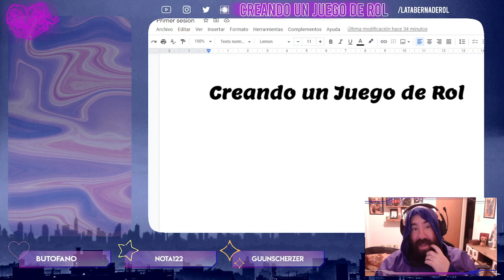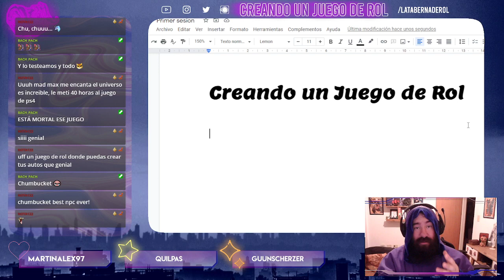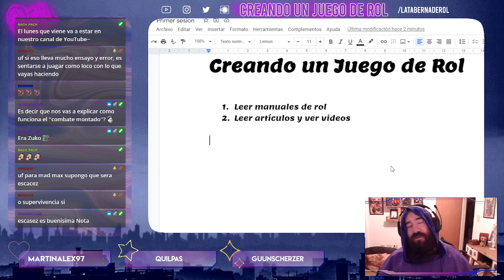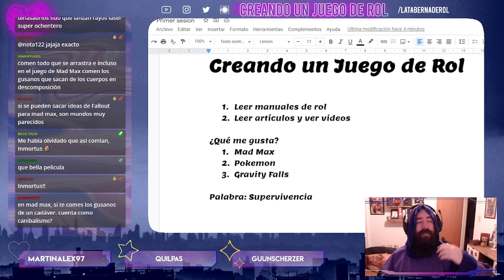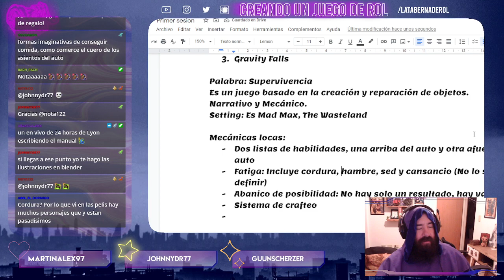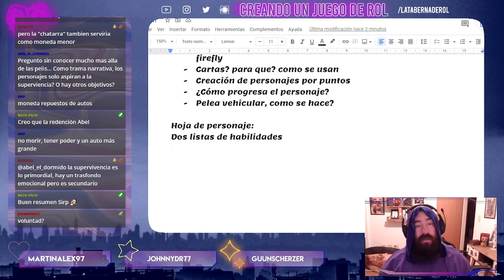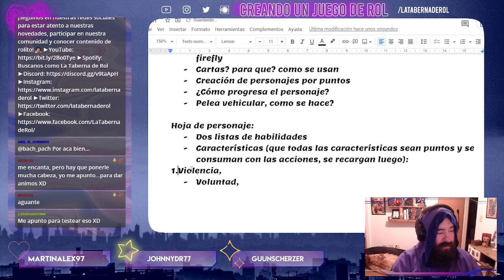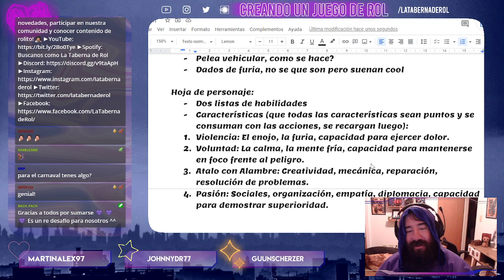Creando un Juego de Rol 💡 ¿Como empezar a diseñar un juego de rol? - Stream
¿Qué son lo juegos de rol? ¿Cómo se diseñan? ¿Qué recursos tenemos a mano para implementar? ¿Existe teoría del rol? ¿Qué setting debería elegir?
Todas estas son algunas de las preguntas que seguramente abarquemos en este nuevo taller en vivo que tenemos para todos ustedes. Miedos, dudas y responsabilidades de las que León habla para explicar que la intención principal es aprender juntos y divertirse en el proceso! No intentamos sentar precedente, irrumpir paradigmas, pero sí acercar la charla al público y hacerlo entretenido para todos~
Esperamos que nos acompañen 💚

Estos son los links de las paginas que mostré, espero les sirvan :D

Recuerden que los últimos miércoles del mes pueden participar en vivo así que no se lo pierdan! ;D